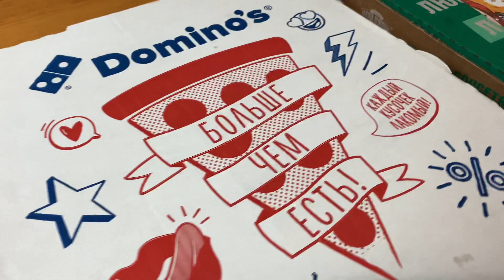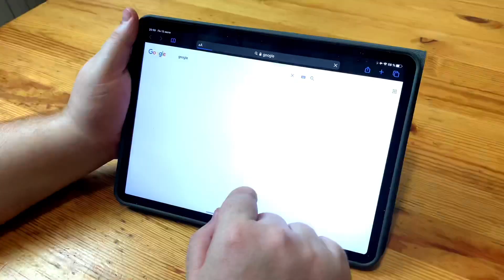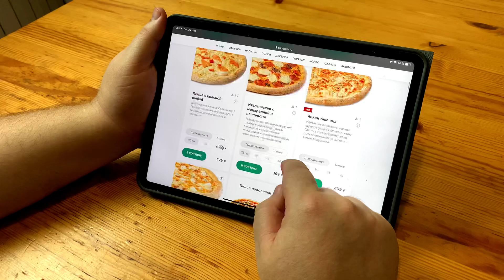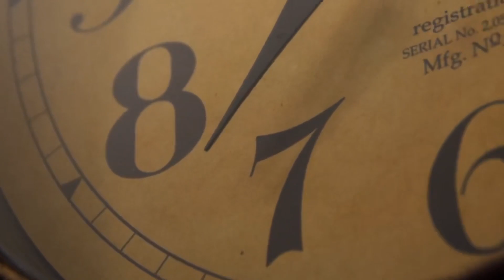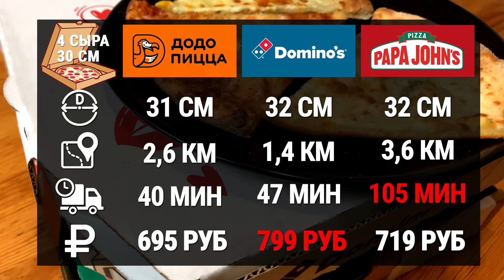Тестирую доставку пиццы в Москве. Versus: Dominos, Dodo, PapaJohns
Итак, сегодня у меня для вас необычное видео, сегодня не будет рецепта, я решил расширить поле деятельности своего канала и попробовать снимать для вас обзоры на еду которую можно заказать с доставкой в Москве.
Наверняка все любят пиццу, сейчас очень много различных пиццерий и брендов, какая вкуснее и выгоднее, давайте разбираться. Я выбрал четыре популярные пиццерии в Москве, это: papajohns, dodo pizza, dominos pizz и pizzahut, но оказалось что pizzahut не доставляют пиццу по элитному Юго-западу, я считаю это провал, и они сразу выбывают.

Для того чтоб сравнение было более-менее точным я решил заказать в каждой пиццерии одну и ту же пиццу, одинаковым размером, на классическом, то есть толстом тесте.
Это будет пицца "Четыре сыра", 30 см диаметром.